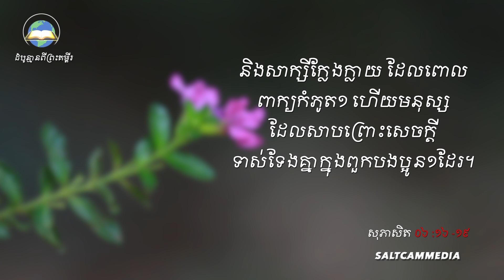ដំបូន្មានពីព្រះគម្ពីរ | ​របស់ដែលព្រះយេហូវ៉ាទ្រង់ស្អប់ | សុភាសិត ០៦ : ១៦ - ១៩